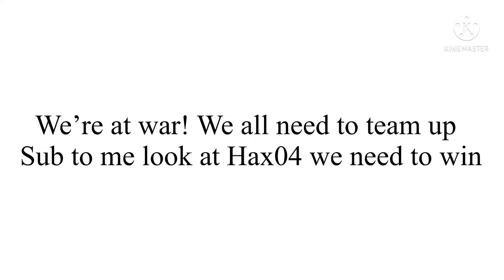We’re at war